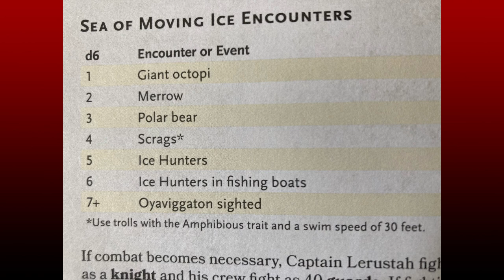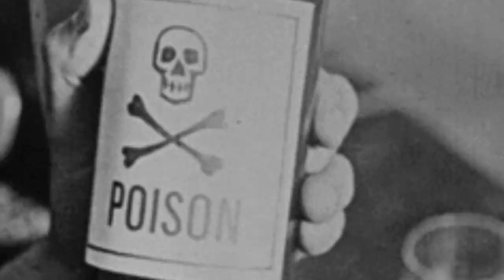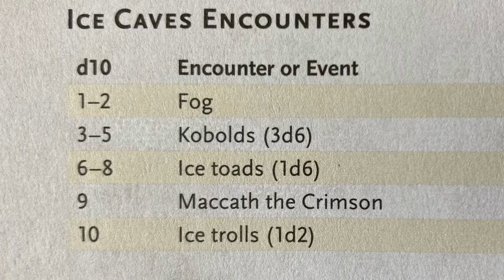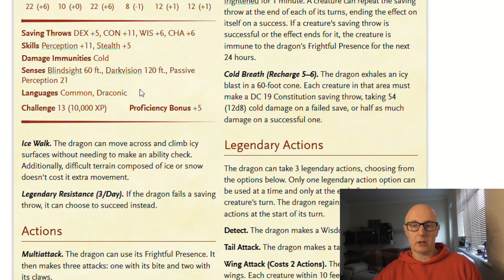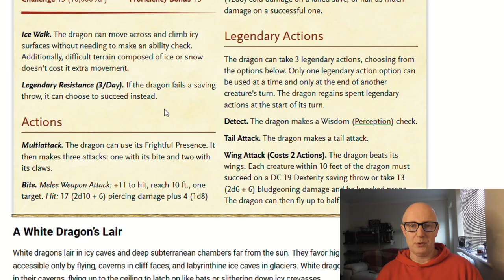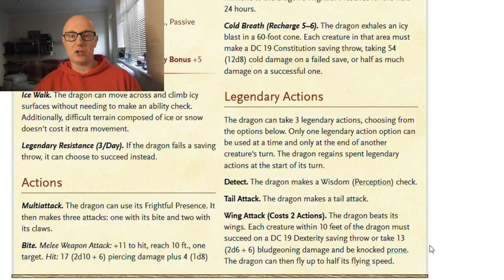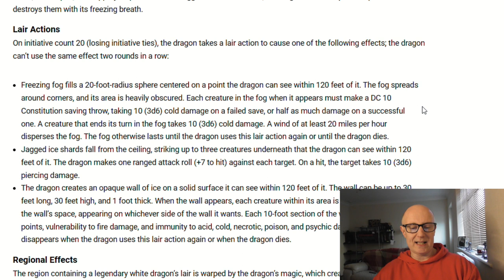(2) Sea of Moving Ice / Rise Of Tiamat / Tyranny Of Dragons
Welcome to our comprehensive guide on how to run the thrilling adventure module "Rise of Tiamat - Sea of Moving Ice" for the popular tabletop role-playing game Dungeons & Dragons. In this video, we'll provide you with expert tips, insights, and key details to help you create an immersive and exciting gaming experience for your players.

Join us as we delve into the frozen wilderness of the Sea of Moving Ice, where the fate of the world hangs in the balance. As the continuation of the Tyranny of Dragons storyline, this adventure follows the events of "Hoard of the Dragon Queen" and propels the players deeper into the machinations of the nefarious Cult of the Dragon.

Throughout the video, we'll guide you through the major plot points, key locations, and notable non-player characters that your players will encounter on their quest to thwart the Cult's plans and prevent the return of the dragon goddess Tiamat. From the town of Lonelywood to the treacherous Frostsilver Mines and the mysterious island of Solstice, we'll explore the frozen landscapes and deadly challenges that await your heroes.

Learn how to adapt the adventure to suit the levels of your player characters and discover tips on creating memorable encounters and combat scenarios. We'll provide insights on role-playing important NPCs like Harshnag the Frost Giant and Artus Cimber, offering suggestions to bring these characters to life and enhance the overall narrative.

Whether you're a seasoned Dungeon Master or new to running Dungeons & Dragons campaigns, our video will equip you with the knowledge and inspiration you need to successfully run "Rise of Tiamat - Sea of Moving Ice." Get ready to immerse your players in a world of ice, danger, and epic heroism!

Don't miss out on this invaluable resource for Dungeon Masters.